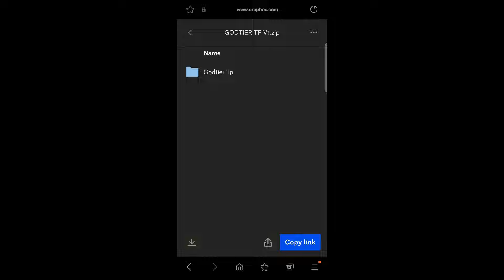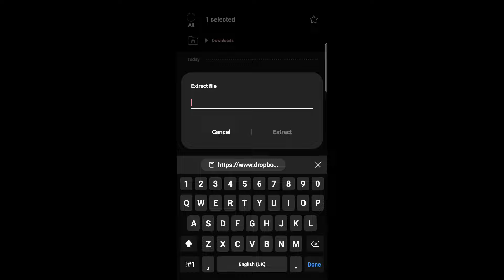Godtier Texture Pack (V1)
This is my first texture so it's not perfect or anything. I spent 10 hours on it 😭😭😭

Downloads ☑️

*I'm using discord as I can meep you updated for when a new version is released)